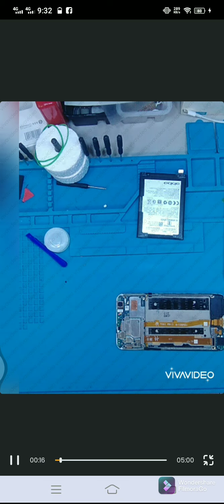how to replace LCD on oppo f1s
personal page
 itong video ito pinapakita Kong pano mag-analys Ng data gamit Ang mobile phone.

Kong papa ano magtest Ng bagong kabit na touch screen Ng cherry mobile tab deluxe radar...

sa masmaraming kaalam na paraan sa cellphone
panoorin Ang mga susunod na Link sa baba...👇👍👍

pano maglogin sa dashboard Ng GREEN PACKET WIFI Ng PLDT D2K FT10 .

pano mag hard reset Ng Honor A7 at active gamit Ang Gmail account... sa mabilis na paraan para magamit muli... MatSala sa data Ng shop nmin...

pano mag print sa brother mfc-74700, gamit Ang long paper or legal size... .

pano mag print Scan sa brother MFC-74700

PLDT D2K FT10 log-in as admin/superadmin
Old version d2k Ft10 PLDT MODEM

please help to achieve my YouTube,fb pages

How to Huawei P40 Lite Glass Replacement _ 🔧 Huawei P40 Lite disassembly LCD replacement

oppo A3S no power, not charging, and no vibration
totally Dead

Samsung J6 2017 model LCD replacement

Dito sim tested